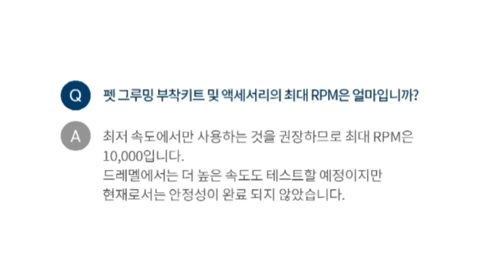강아지 키우는 사람들에게만 있는 상처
티코 언니입니다:)
오늘은 티코랑 놀다가 항상 멍투성이가 되는 언니를 위해
티코의 발톱을 관리할 수 있는 아이템을 가져왔답니다!!!
언니는 이제 상처받지 않고 티코를 키울 수 있을까요!?

“위 제품을 소개하면서 보쉬 드레멜로부터 경제적 대가를 받았습니다.”

드레멜 펫 그루밍 부착 키트가 5월에 출시된다고 합니다!!
하단에서 호환 가능한 로터리 툴을 확인해 보세요♡ 불가능 - 8050, 2050
가능 - 3000, 4000, 4300, 7300-PGT, 7700, 7760, 8100, 8220